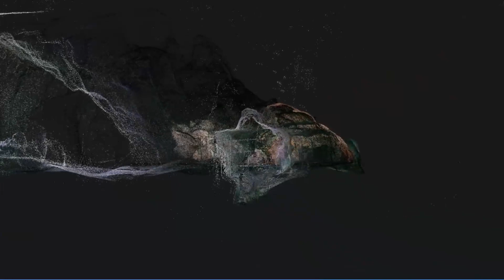Digital fly-through of Gua Sireh Cave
A team of researchers led by the Griffith Center for Social and Cultural Research in collaboration with The Sarawak Museum Department have become the first to date drawings of Gua Sireh Cave in Sarawak, uncovering a sad story of conflict in the process.

In this video: Digital fly-through of Gua Sireh Cave.

Credit: Andrea Jalandoni